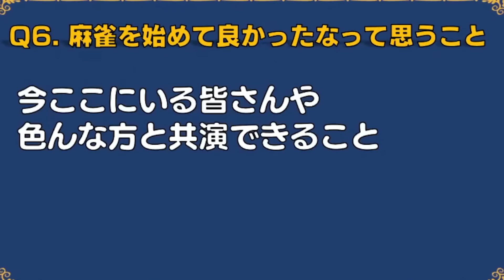【切り抜き】情けない！理想と現実のギャップがある歌衣メイカちゃん 神域リーグ /天開司/鴨神にゅう/郡道美玲/ルイス・キャミー【因幡はねる / あにまーれ】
【Vのから騒ぎ】神域リーガー大集合！麻雀大好きVtuber編♪天開司/ルイス・キャミー/郡道美玲/歌衣メイカ/鴨神にゅう

💛あにまーれ4周年記念グッズ受注開始💛

📣あにまーれ4周年オンラインイベント  アーカイブが見れるよ

👌因幡組メンバーシップ登録はこちらから💰
毎月一定額の上納金を納めることで、限定配信が見れたり変なスタンプが使えたりします。

配信スケジュールやどうでもいいお話を監視することができます。

⚡『あにまーれにあつまーれ2集目 -超獣歌合戦-』🐯
今からでもアーカイブ見れます！

🙀サプライズボックスに参加してます！
何が届くかはお楽しみです♪
あにまーれならではの毎月届くサプライズをお楽しみください！